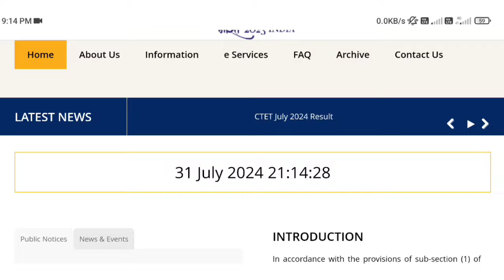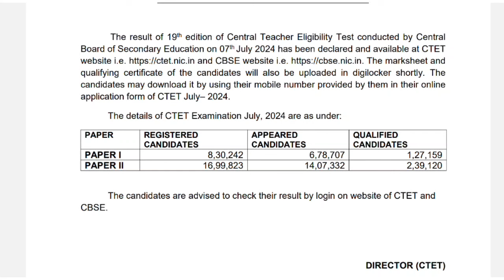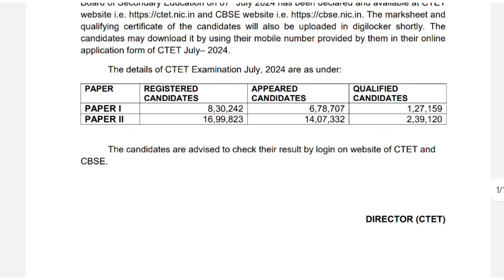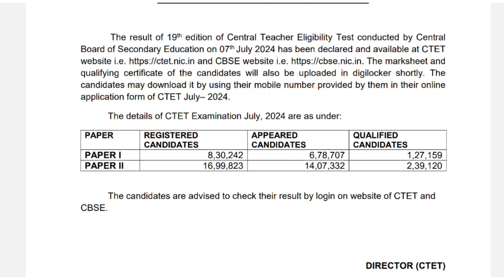CTET RESULT OUT || CTET Result Declare July 2024